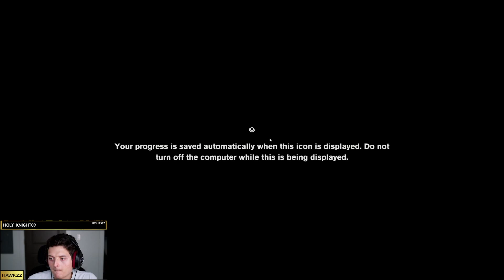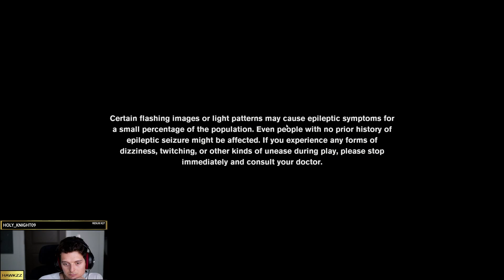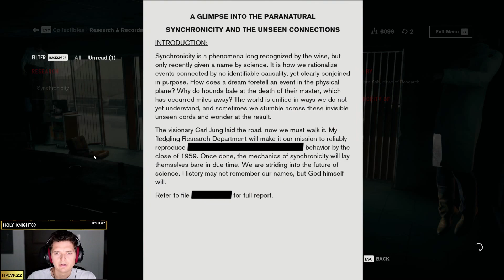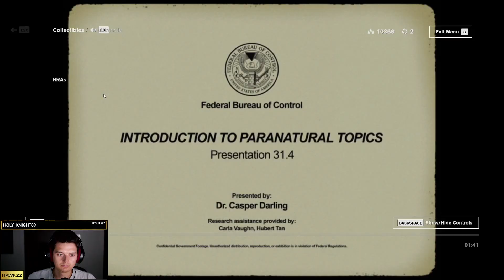Control - Full Blind Playthrough - Part 3/12